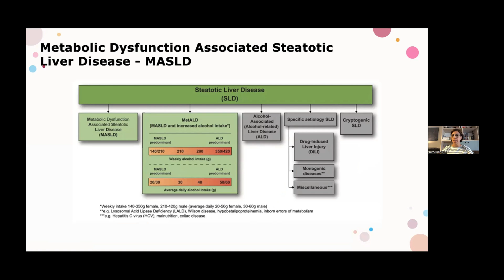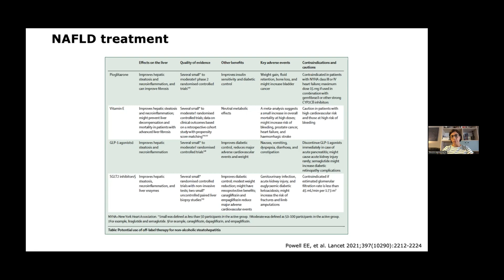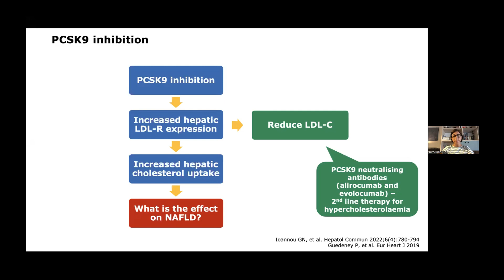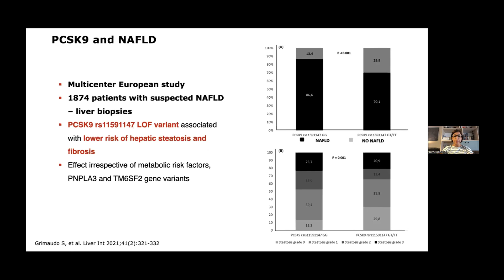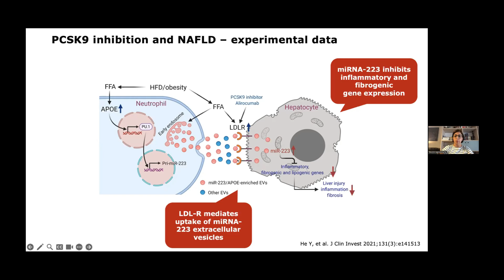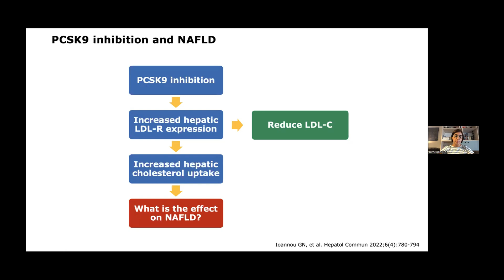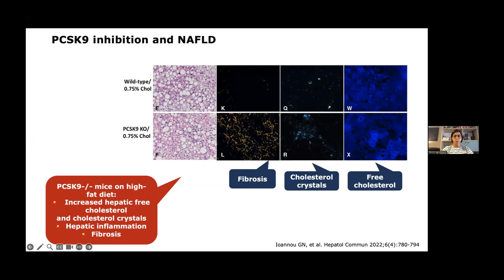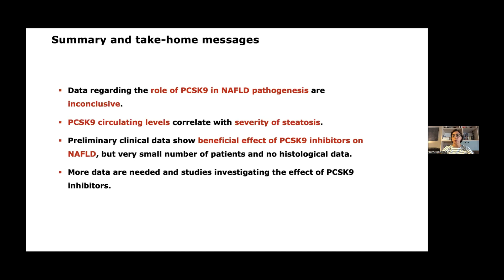Theocharidou E.: The Role of PCSK9 in the Pathogenesis of Non-alcoholic Fatty Liver Disease